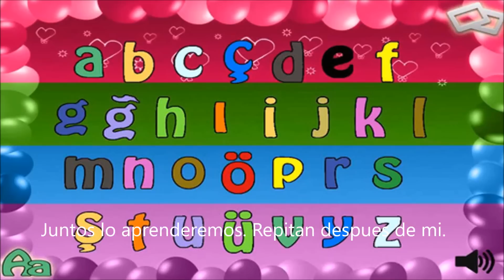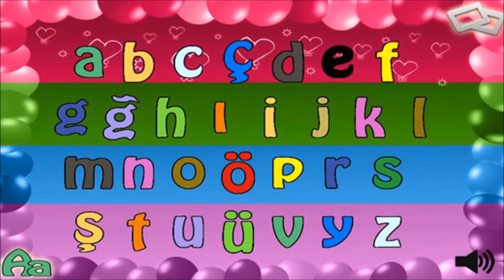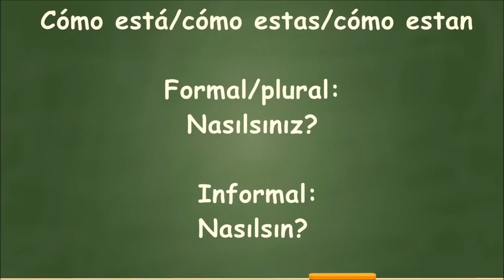Aprendamos Turco 1. Ders | ABC + Presentarse | Türkçe öğrenelim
Selamlar! Aquí esta la primera clase de turco con el Turco :))
ABC y Presentarse.

Método y gramática de la lengua turca por İnci Kut (libro)